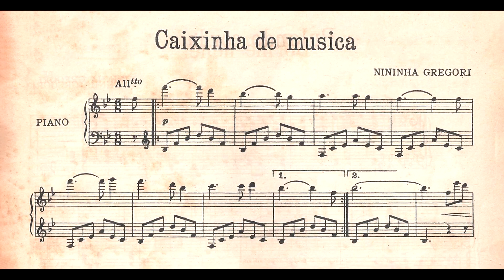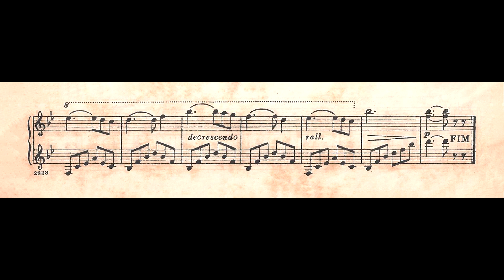Nininha Gregori - Caixinha de música (No.5 das Cenas infantis) (Ronaldo Ramos da Silva, piano)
Caixinha de música (No.5 das Cenas infantis), de Nininha Gregori, interpretada por Ronaldo Ramos da Silva.

Nossos agradecimentos a Sergio De Nucci e a Nilcéia Baroncelli pelo envio da gravação e da partitura para elaboração deste vídeo.